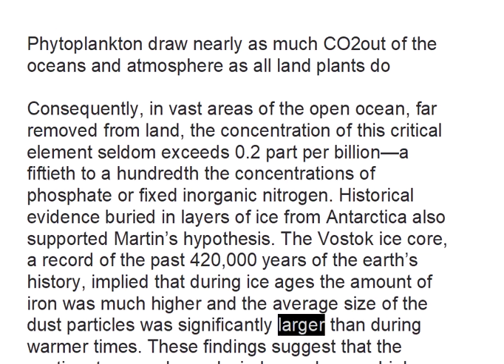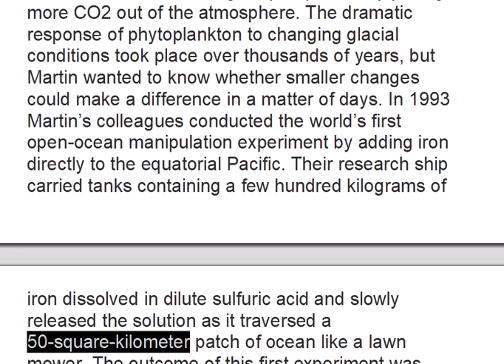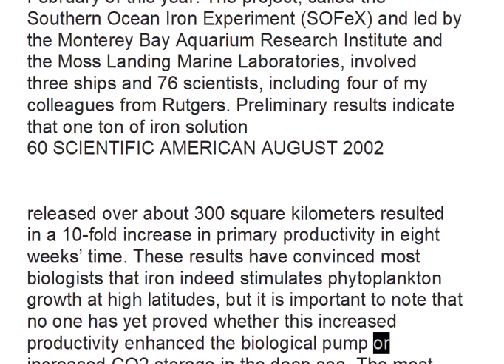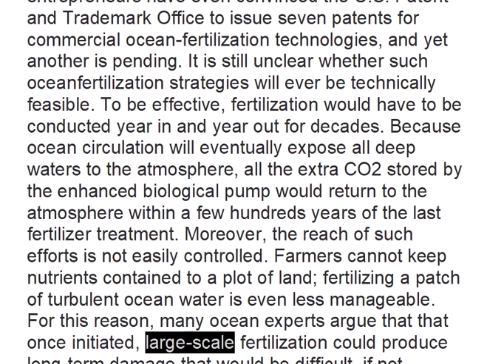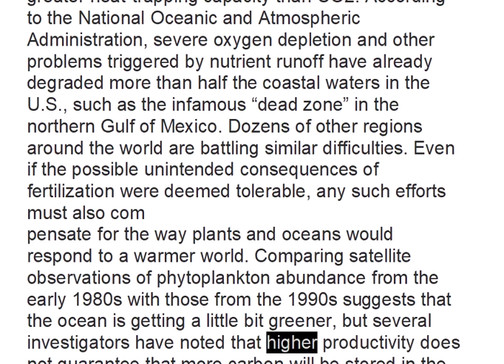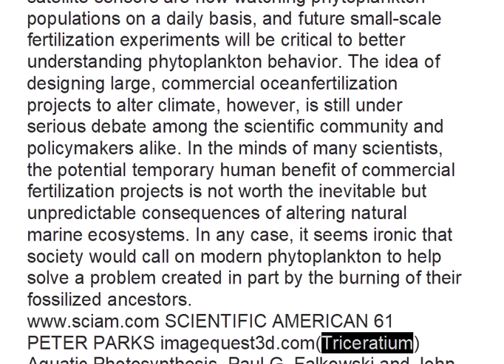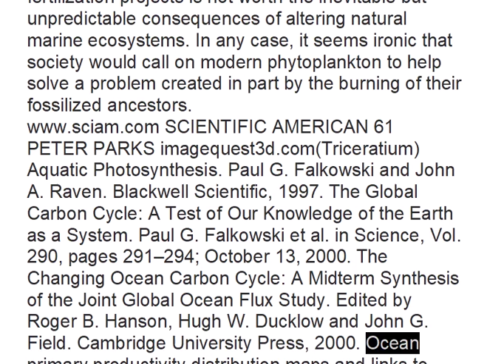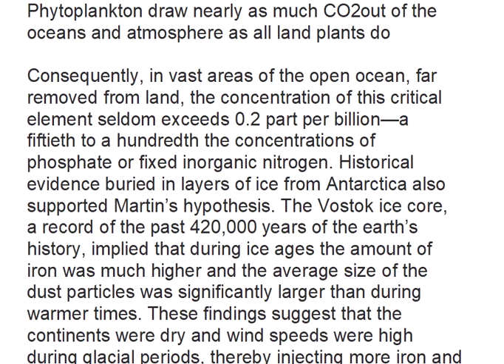Phytoplankton - A big CO2 sink.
There's not much else to say about phytoplankton, considering the rising ocean temperatures and acidification. But, then, there's the burning of the Amazon, the "unthinkable," we thought. Doom.